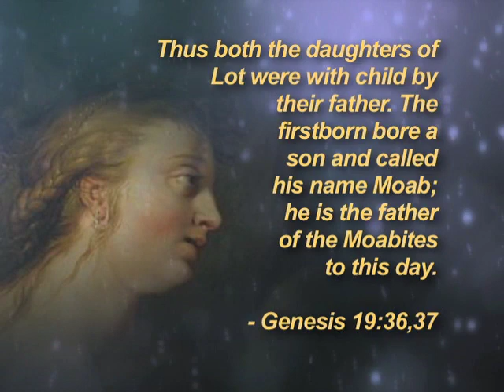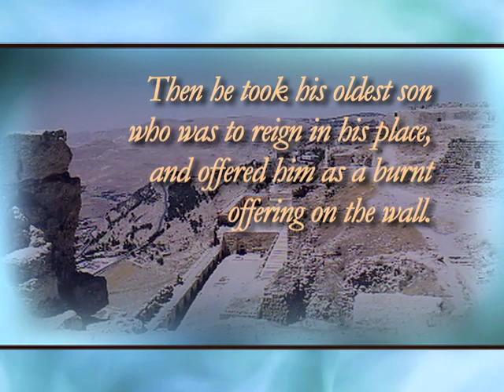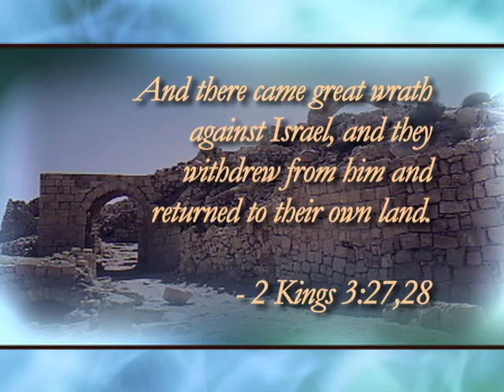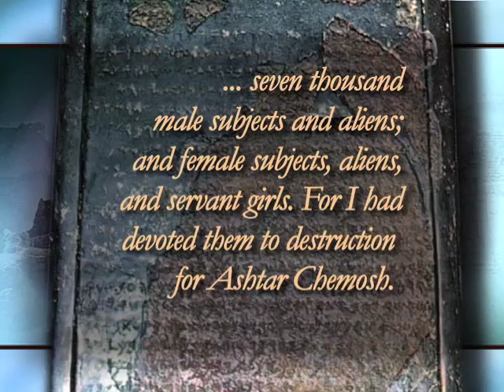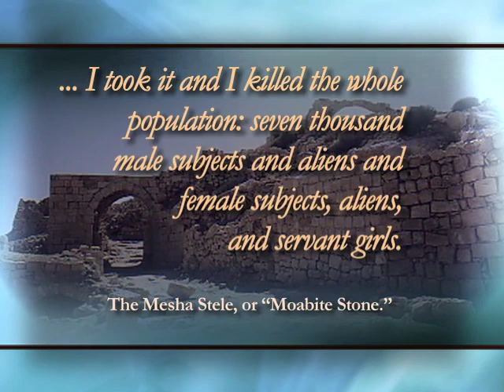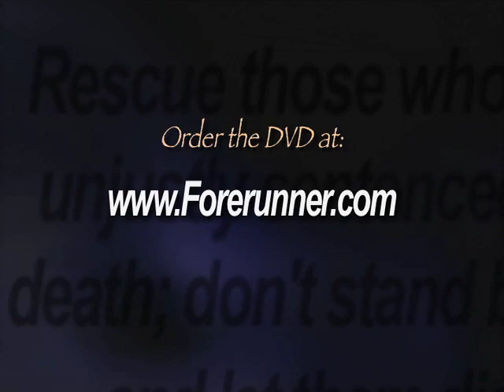The Abortion Matrix - Chapter 9 : Part 2 - Defeating Jezebel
The spiritual pattern that led us our present abortion holocaust can be summarized as follows:

• Through the incestuous acts of Lot's daughters a new demonic foothold was established in the earth.

• Their descendants, the Moabites and Ammonites, became increasingly subject to this stronghold; leading eventually to the worship of a demonic deity -- identified variously as Asherah, Ashteroth, Moloch or Baal -- through child sacrifice.

• The religion spread as the gods and goddesses of fertility -- under various names -- were worshipped throughout the ancient pagan world as a part of a widespread "Mother Earth" cult.

• The spread of Christianity in many areas began to suppress and eventually nearly eradicate these demonic practices as pagans were converted and light triumphed over darkness.

• As a result of apostasy and subsequent occult revivals -- for example like the one in seventeenth-century France -- earth cults, witchcraft and the worship of the goddess resurfaced in various forms. Witchcraft, as an organized religion, was revived in Europe and America beginning in middle part of the 20th century.

• And finally, goddess worship has resurfaced in the 20th and 21st centuries as feminist spirituality. Not coincidentally, abortion - today's form of child sacrifice -- has come right along with it.

It is important to note the historic rationale of those who in ancient times offered up their own children to idols. They believed that the sacrifice of blood rejuvenated and strengthened the deity to whom it was dedicated at the same time binding him or her to the offerer of the sacrifice. In other words, when they sacrificed their children to an idol, they became spiritual slaves to the demon it represented. Even more frightening was the effect upon the spirit - greater power was released through the outpouring of innocent blood.

The book of Kings recounts a battle where one of the descendants of Lot's daughters, the King of Moab, was about to face certain defeat at the hands of the Israelites and their larger though spiritually compromised army. In a desperate attempt to curry favor with his gods and gain the spiritual advantage, the king offered up his oldest son and heir on the wall of his city as a sacrifice. The fact that it was a burnt offering tells us that it was undoubtedly made to Baal, Moloch or Ashteroth.  And what is even more sobering is what happened next.  And there came great wrath against Israel. And they withdrew from him and returned to their own land. (2 Kings 3:21-27)

The sacrifice of innocent blood apparently tipped the scales and gave the pagan king victory over a more powerful army that was no longer enjoying the blessing of God.

The account of 2 Kings 3, the Moabite rebellion, is actually recorded by the king of Moab on the Mesha Stele, or "Moabite stone," which was discovered in 1868. In lines 15 -19 it says:

bq. And I went in the night and fought against it from the daybreak until midday, and I took it and I killed the whole population: seven thousand male subjects and aliens, and female subjects, aliens, and servant girls. For I had devoted them to destruction for Ashtar Chemosh. And from there I took the vessels of Yahweh, and I presented them before the face of Chemosh. And the king of Israel had built Yahaz, and he stayed there throughout his campaign against me; and Chemosh drove him away before my face.

This amazing yet little known archaeological find corroborates the account of 2 Kings chapter 3:

bq. When the king of Moab saw that the battle was too fierce for him, he took with him 700 men who drew swords, to break through to the king of Edom; but they could not. Then he took his oldest son who was to reign in his place, and offered him as a burnt offering on the wall. And there came great wrath against Israel, and they departed from him and returned to their own land (2 Kings 27,28).

The corroboration between the Moabite stone and the Bible dispels any doubt that the nations surrounding Israel were engaged in this monstrous practice of human sacrifice in the days of Elijah and Elisha in the 9th century before Christ.

Note that the Moabite stone mentions The Hebrew name for God, "Yawheh." It also confirms the human sacrifice that took place on the altar of Molech and Ashteroth.

Modern archaeologists believe that Chemosh and Molech were one and the same deity and that Ashtar is simple a regional variation of Ashteroth.

Thus Ashtar-Chemosh is the goddess of child sacrifice.